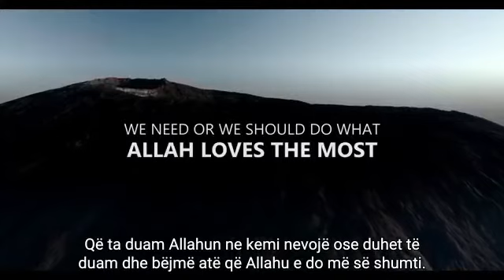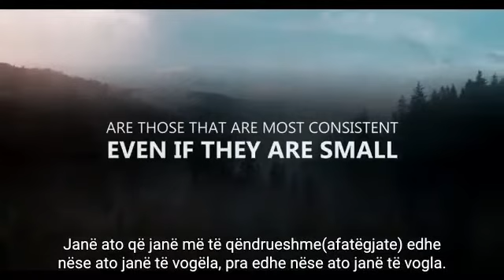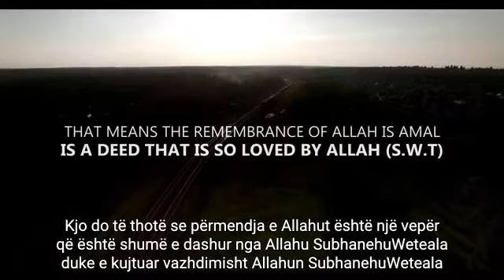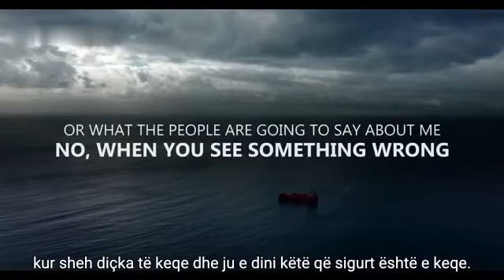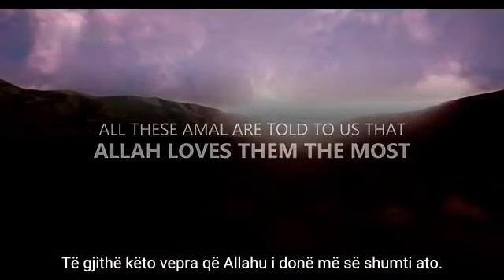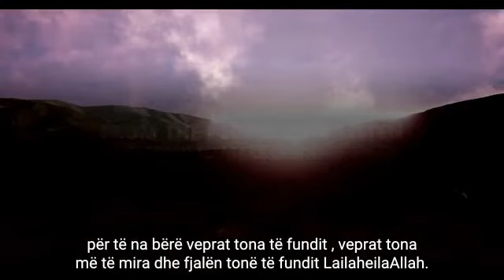Veprat që Allahu i do më së shumti